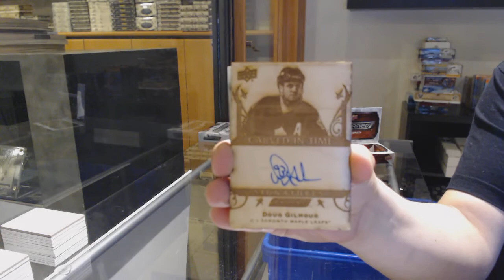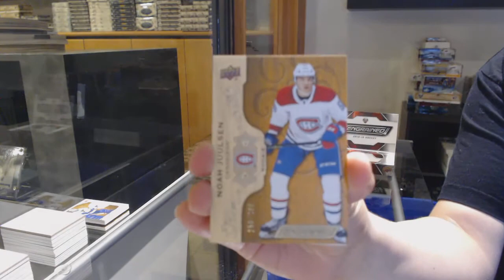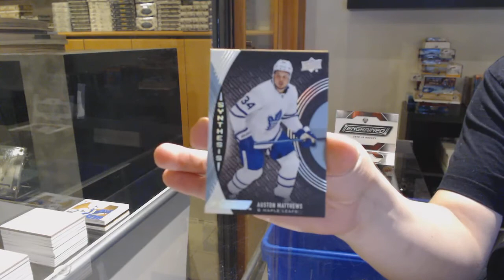18-19 UD Engrained & 19-20 UD Engrained Hockey Box Break - C&C GB #12,696